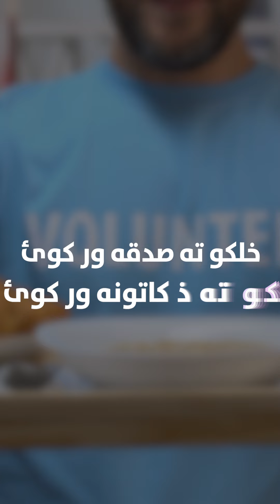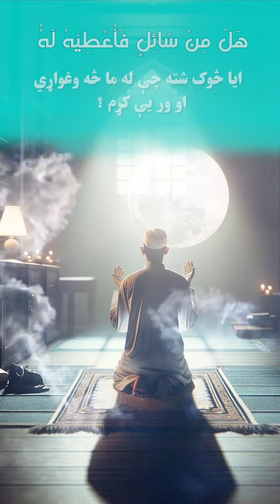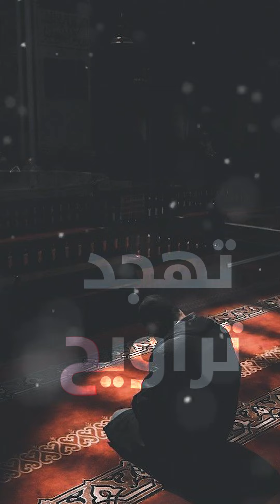۳ ډېرې ګټورې خبرې د روژې لپاره